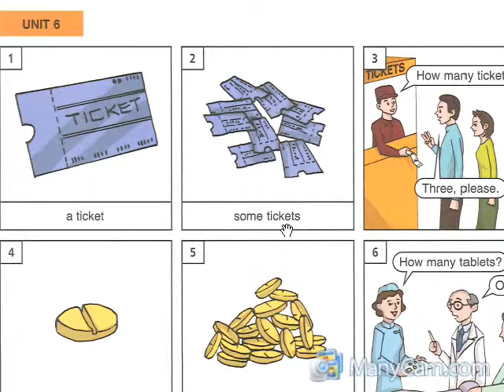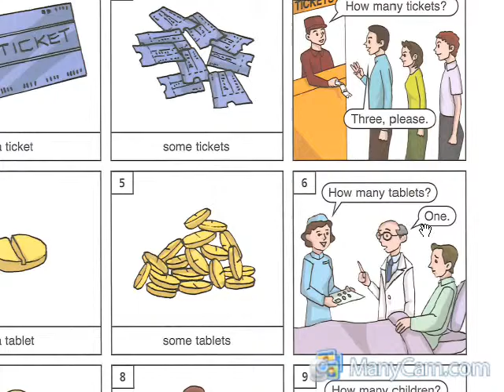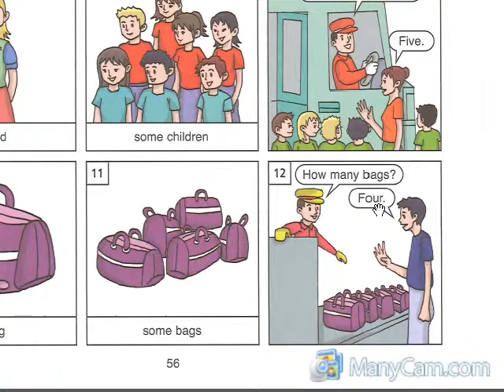Unit6 pages 55 56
Kawm lus Askiv, saib duab hais lus Askiv, ntxhais yaj